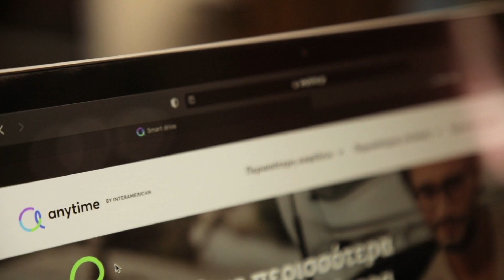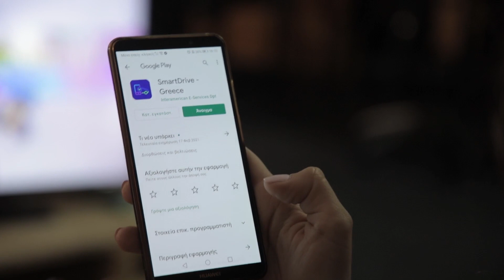Ποιοι είναι οι Smart Drivers που μας «μυούν» στον κόσμο της «έξυπνης» οδήγησης